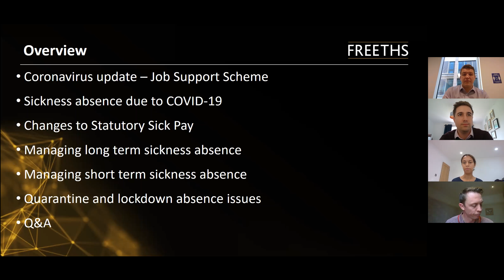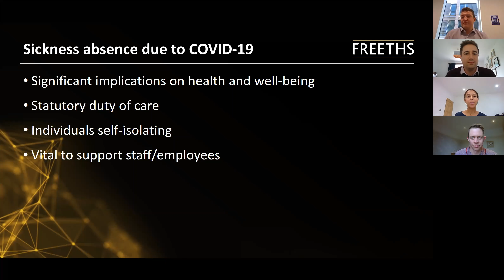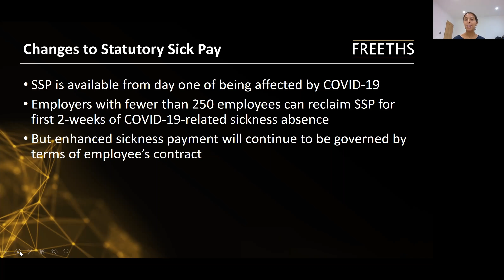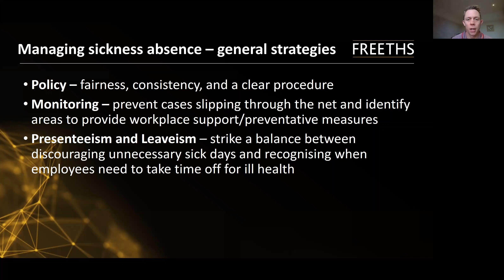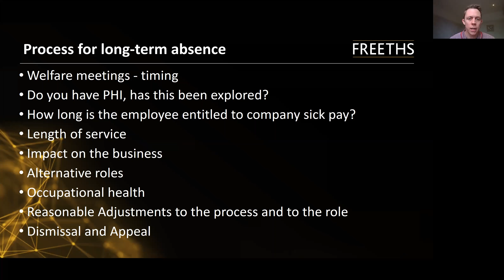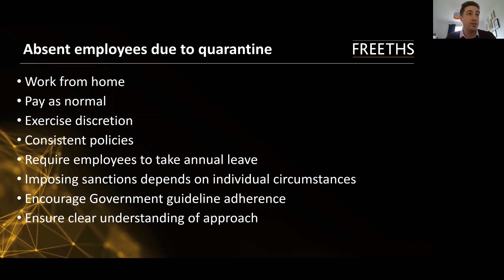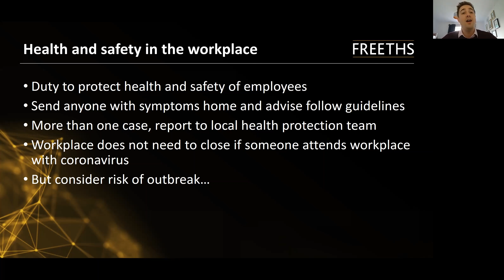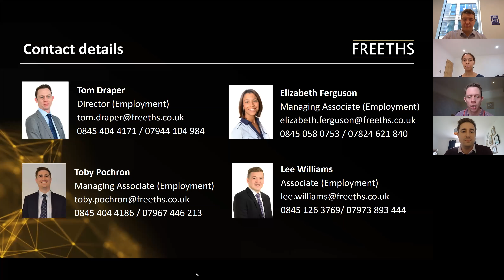HR Matters - Employee Absence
Watch back this webinar with the Freeths Sheffield Employment Team, Tom Draper, Elizabeth Ferguson and Toby Pochron.

The webinar covered:

- Sickness absence: a recap of the key legal issues
- Dealing with long term vs short term absence
- Absences arising from COVID-19
- A summary of the government’s new Job Support Scheme